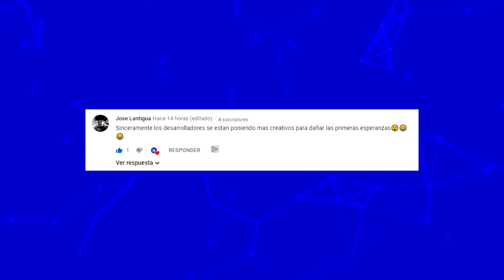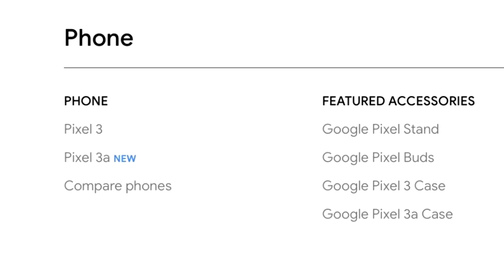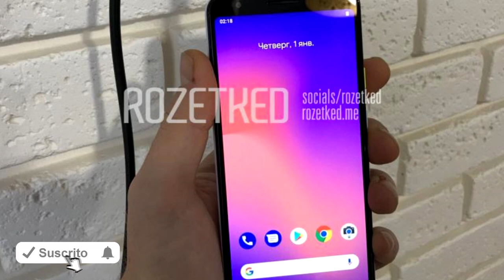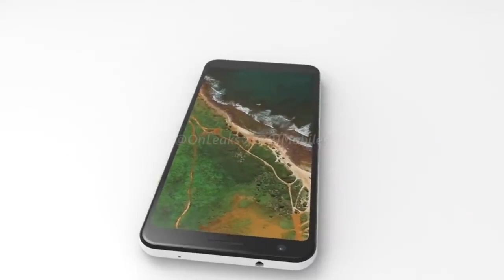Google Pixel 3a y 3a XL Serán SUPER ECONÓMICOS (Fecha de Lanzamiento)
Google Pixel 3a y 3a XL  Serán SUPER ECONÓMICOS